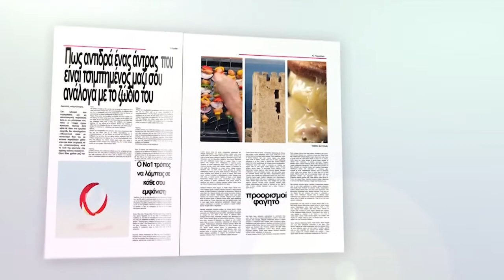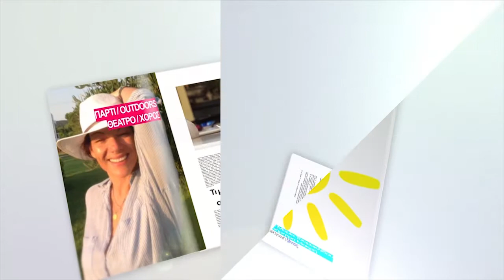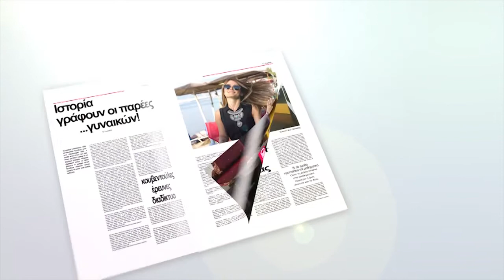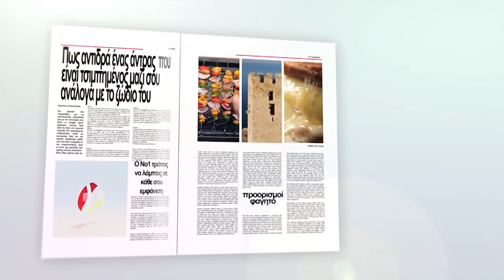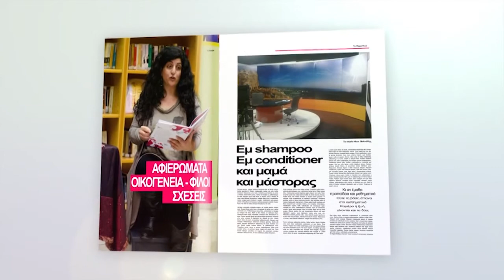το Περιοδικό 21 7 2017 Dion τηλεόραση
Το Περιοδικο " συνανταει τον ενα και μοναδικο Mαριο Φραγκουλη σε μια συζητηση καρδιας !Ευχαριστουμε πολυ !